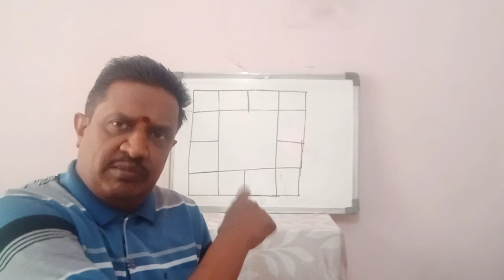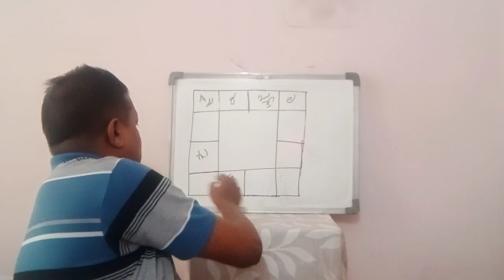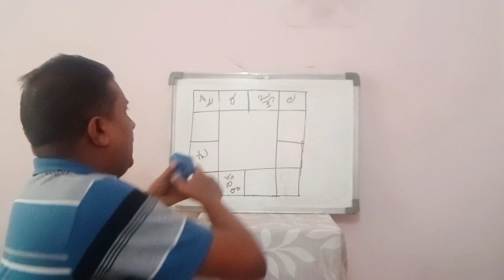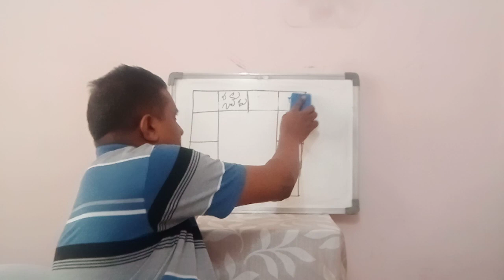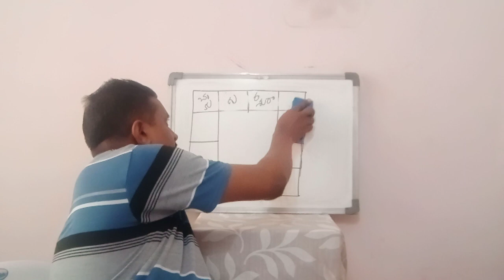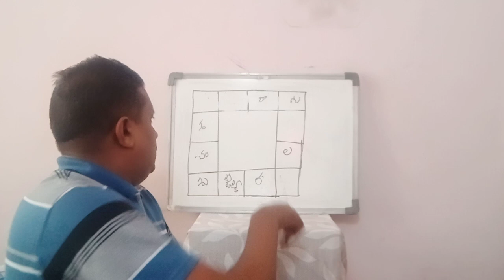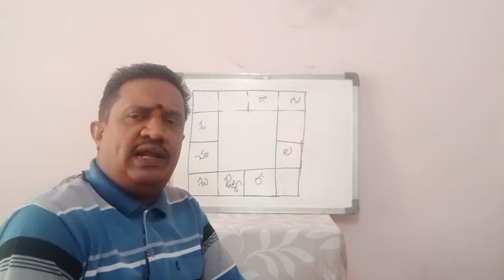జాతకంలో కుజుడి వలన కలిగే శుభాశుభ ఫలితాలు || Results of Mars in Horoscope !!!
జాతకంలో కుజుడి వలన కలిగే శుభాశుభ ఫలితాలు !!!
వెంకట్ కుమార్